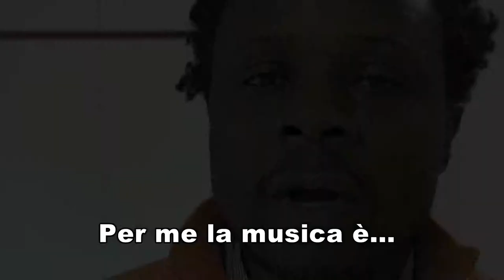La musica di Henri Olama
Henri Olama parla del suo rapporto con la musica. Parole, canto vocale e ritmo si mescolano per comunicare sensazioni positive